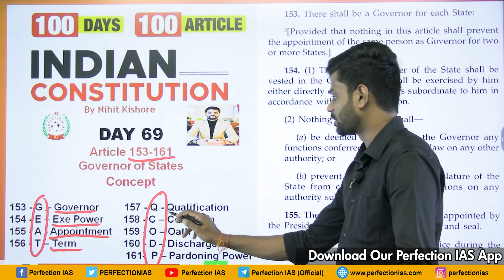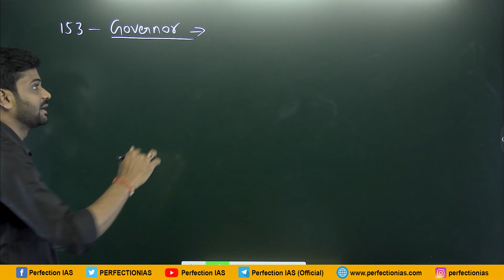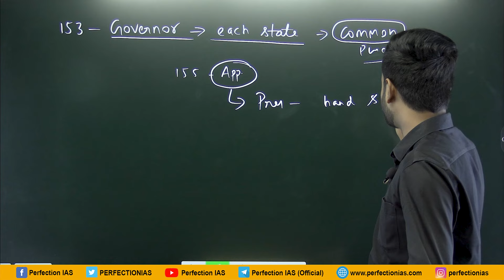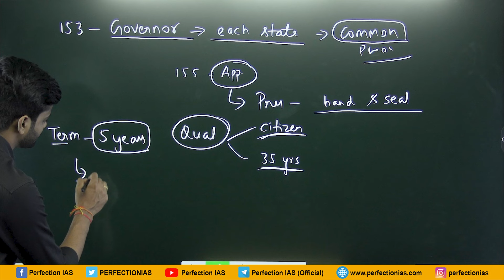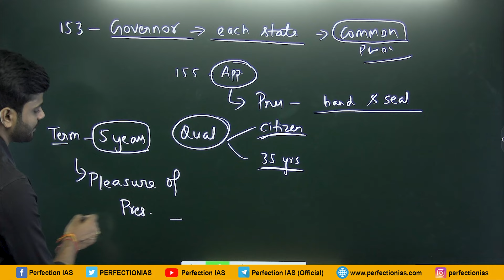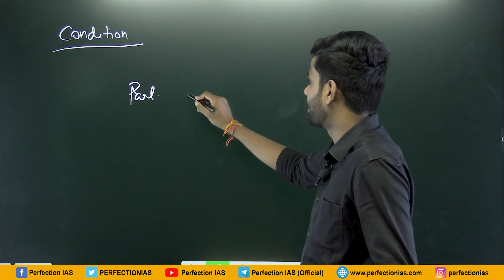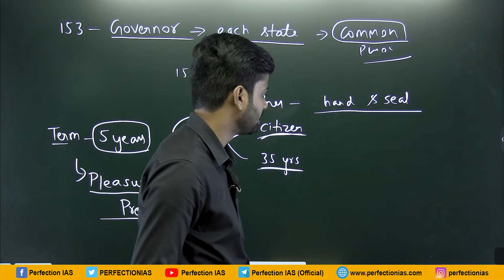Day 69, Article 153-161 | Governor of States | PERFECTION IAS